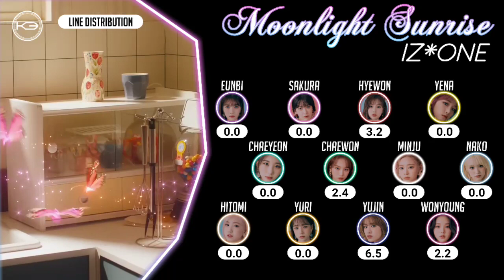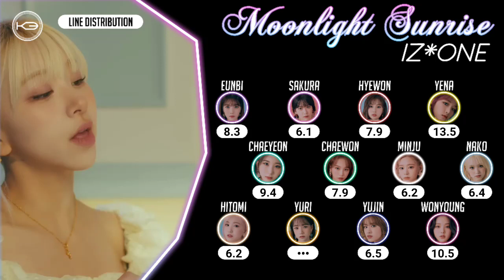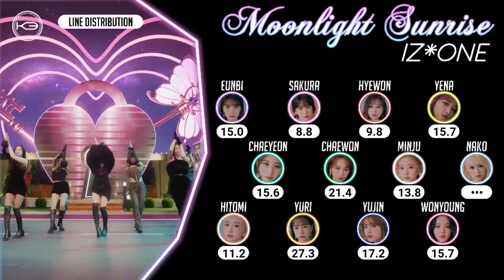How Would IZ*ONE Sing 'MOONLIGHT SUNRISE' By TWICE — Line Distribution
Leave your like and your video recommendation.
This Layout was made by me, with some inspirations, when using give the proper credit.

Inspired Layout By: My imagination
Layout made entirely by me, do not use without my permission.

About me:
Age: 19 years.
Nationality: Brazilian.
I am a man.
Languages: Portuguese, English (that school English), Spanish.